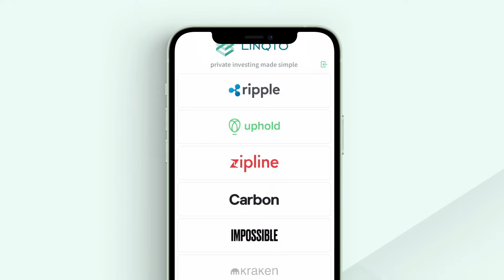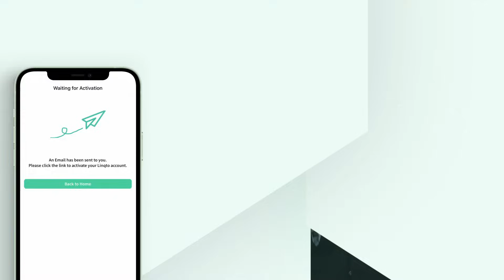How to become an Accredited Investor on Linqto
Learn how to become an accredited investor on our platform for free. Investors are verified with a few simple steps. Our 100% online process takes less than 10 minutes to complete.